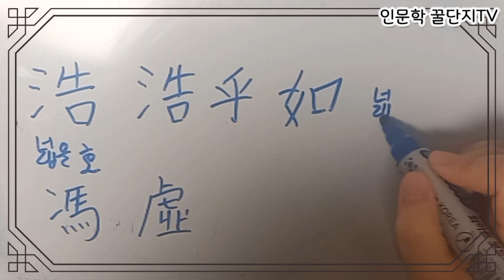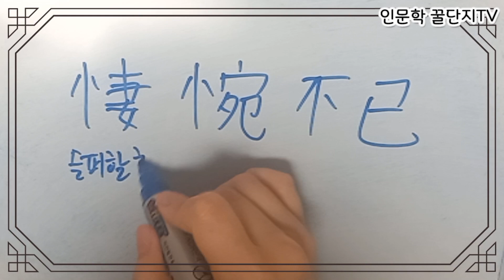(18💯10,000) 2024년도 임용시험 합격 공부 기록